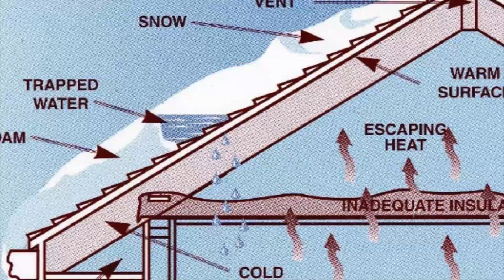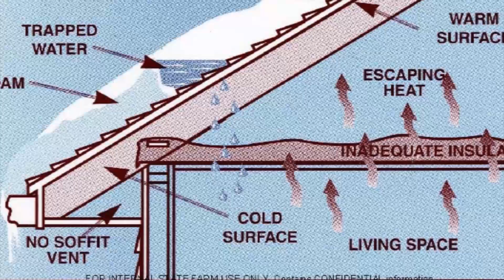The Dangers of Frozen Pipes